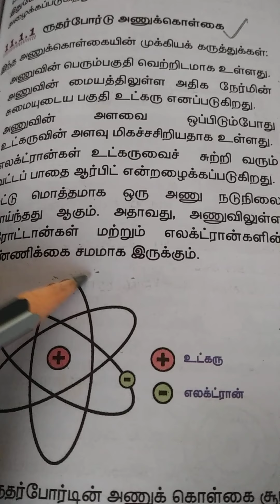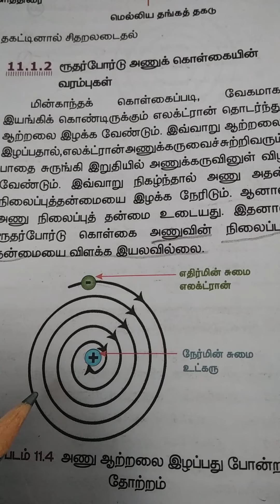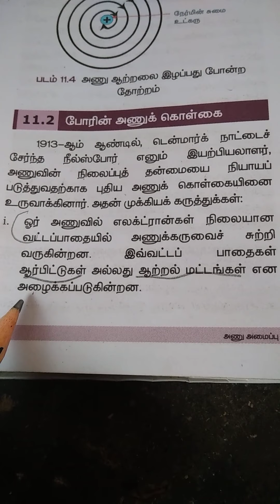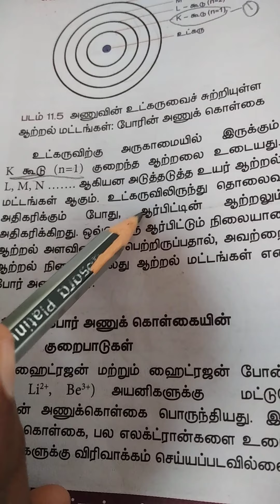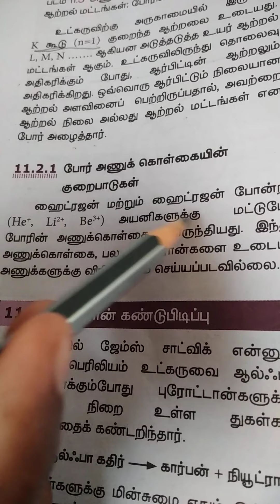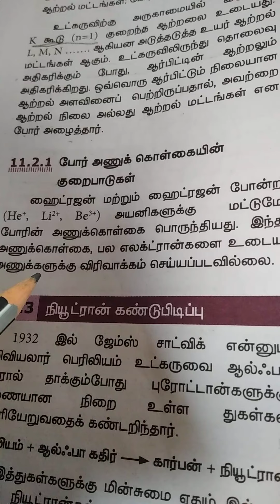9th P/C(TM) Unit 11 Atomic model (02.09.2020) By RMI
9th P/C(TM) Unit 11 Atomic model (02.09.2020) By RMI